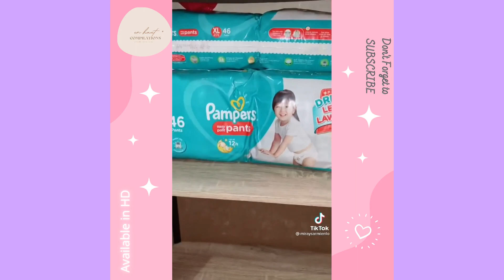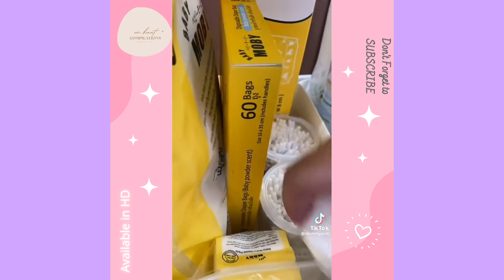Baby Needs Restock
I hope you like this collection of Baby Essential videos on tik tok.